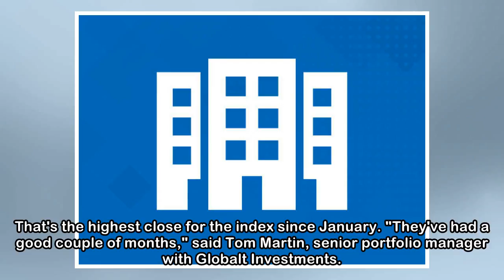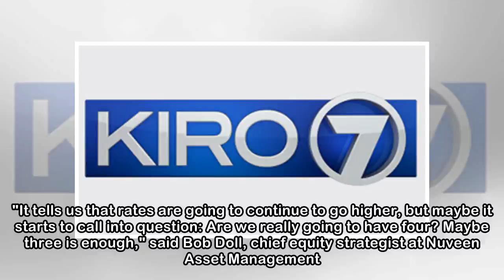Tech, health care drive stocks up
A broad rally drove U.S. stocks solidly higher Thursday for the second day in a row, extending the market's gains for the week. Technology companies, which have led the market this year, contributed t...